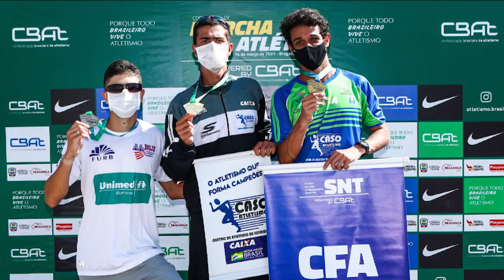TVE Esportes - 20/03/21